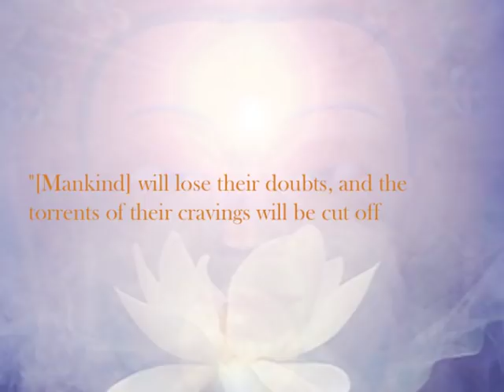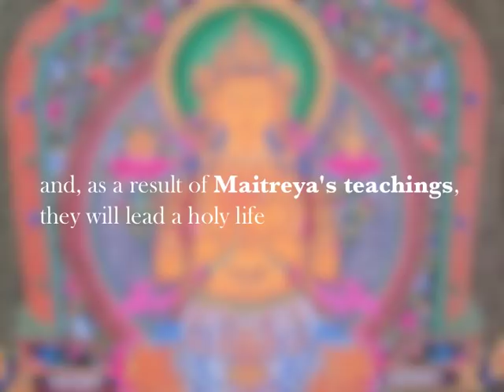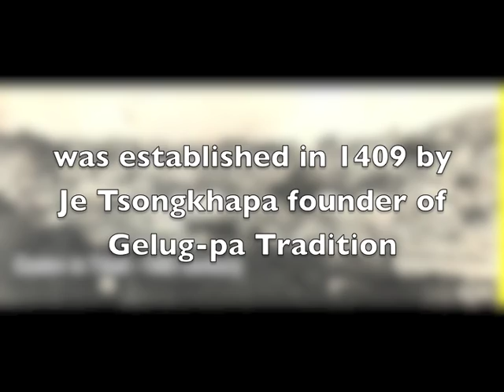Buddha Maitreya Initiation by The Dalai Lama